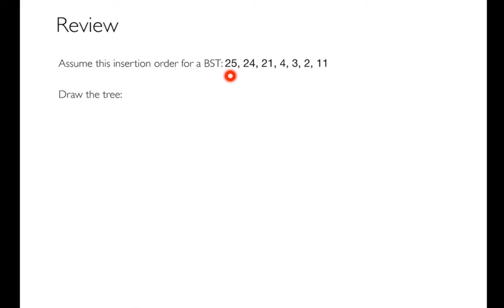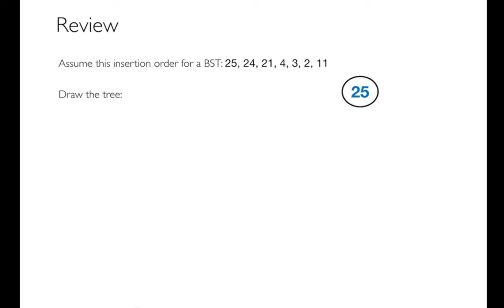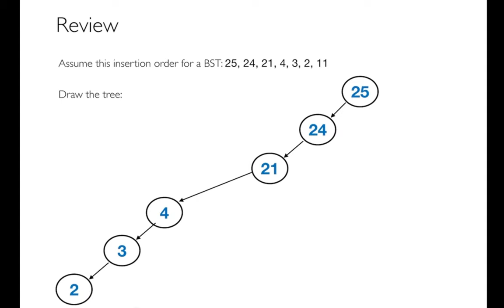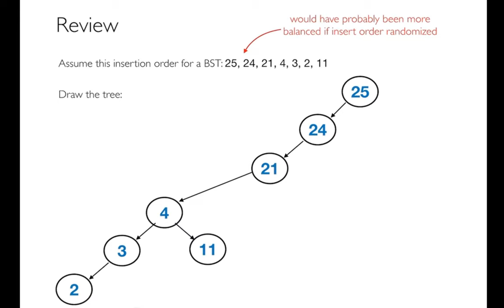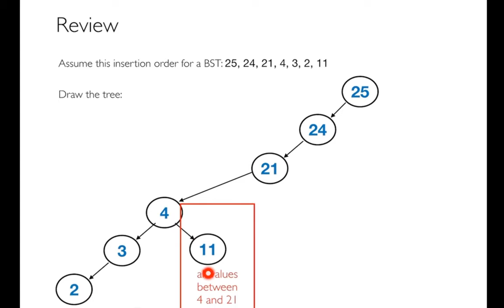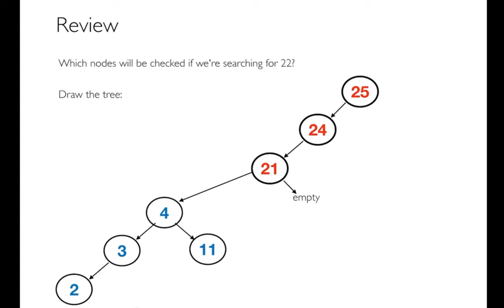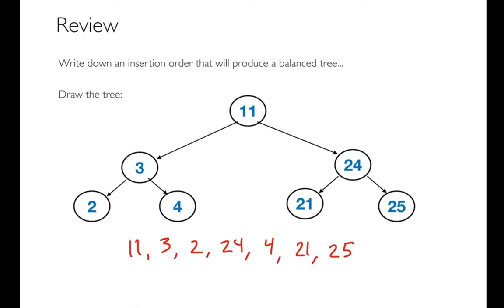CS 320 Oct 5 (Part 1) - BST Review